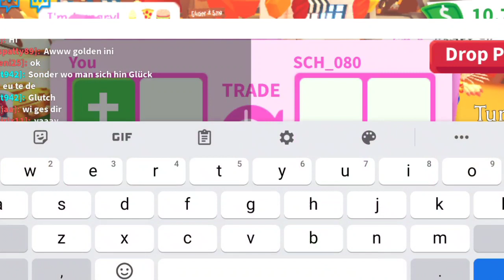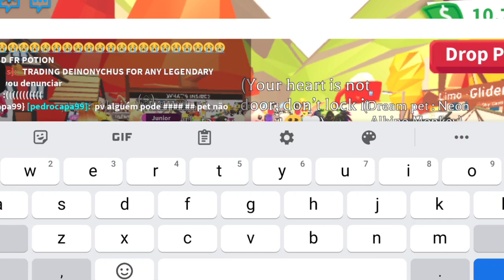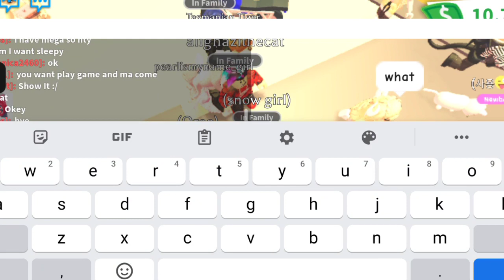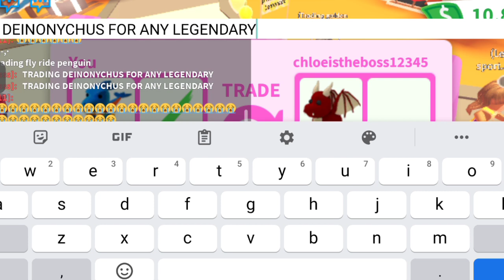roblox: HOW I TRADE FROM COMMON TO LEGENDARY! *AGAIN*